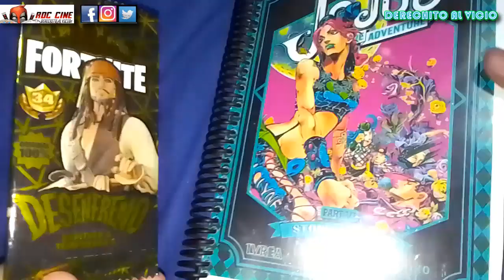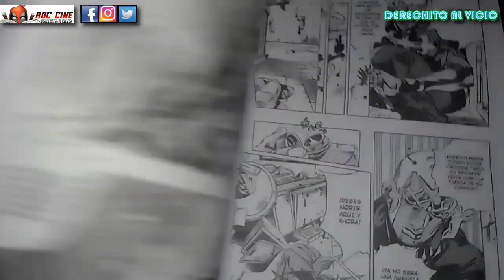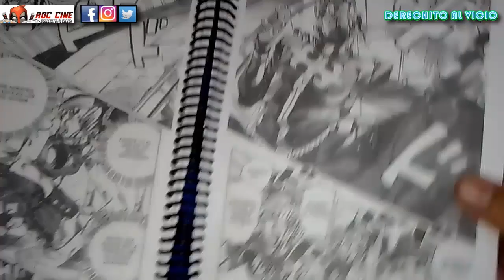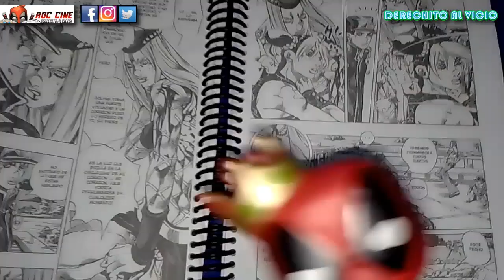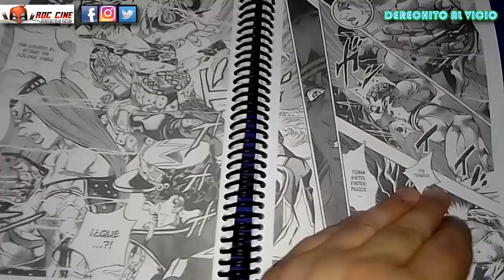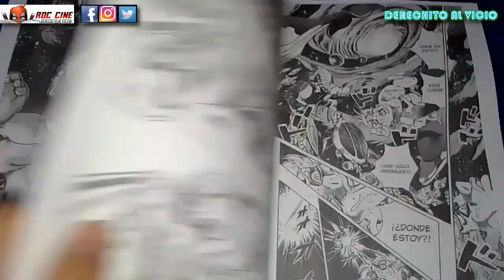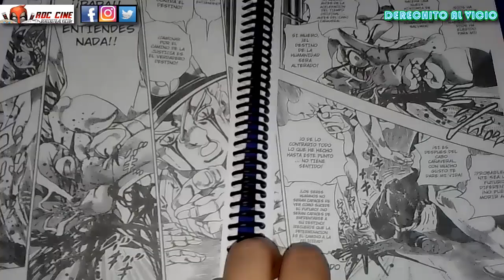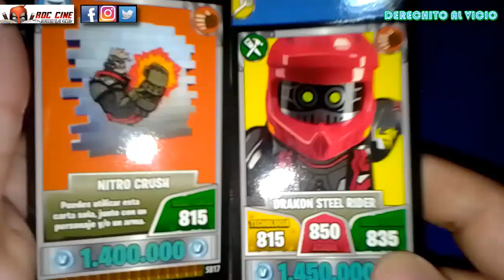RDC Ediciones #27 | Jojo Stone Ocean #11 | Made In Heaven y El Fin del Manga | RDC Cine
Derechito al Vicio! Somos RDC Cine y en la reseña de hoy veremos el tomo 11 del manga de Jojo Stone Ocean en una nueva RDC Ediciones. Como les prometimos, de cualquier forma, terminariamos esta serie que el da fin al universo de los Joestar tal cual lo conocemos. Agradecemos a los que bancaron esta serie hasta el final y les recordamos que leeremos mas mangas y unboxings a lo largo de este año.

El stand de Pucci ha evolucionado y lo utilizara para eliminar a Jolyne y a aquellos que interfieran en su plan del cielo. SIn embargo, el linaje Joestar brilla una vez mas para arrinconarlo definitivamente. En una ultima batalla marcada por las desgracias del destino, Made in Heaven pondra a prueba el valor de todas las almas que buscaron justicia desde la primer aparición de Dio. No te lo pierdas!!! XD